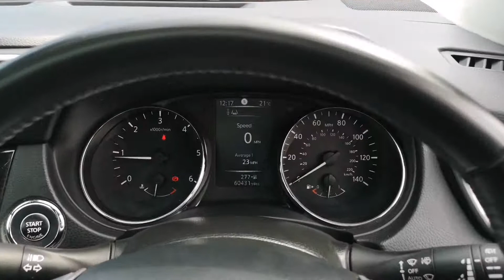Prestige Bransgore - Nissan Qashqai HY15GNP